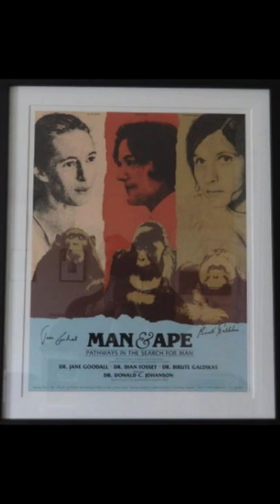BE MINDFUL, BE JOYFUL, BE GRATEFUL!